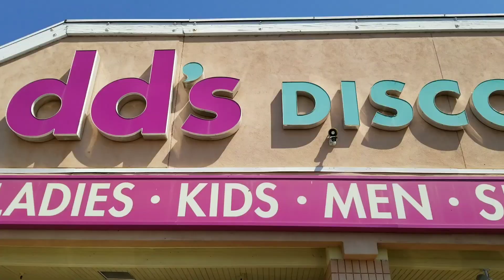Hnub no kuv tus hlub thib thaij kuv lawm nawb